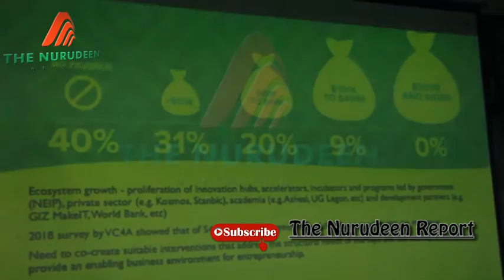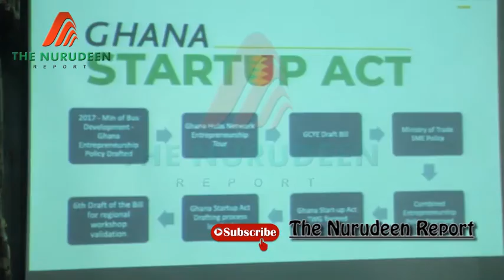𝗦𝘁𝗮𝗿𝘁-𝘂𝗽𝘀 𝗻𝗲𝗲𝗱 𝘀𝘂𝗽𝗽𝗼𝗿𝘁 𝗺𝗲𝗰𝗵𝗮𝗻𝗶𝘀𝗺 𝘁𝗼 𝗺𝗮𝗸𝗲 𝗽𝗿𝗼𝗳𝗶𝘁 – 𝗖𝗼𝗼𝗿𝗱𝗶𝗻𝗮𝘁𝗼𝗿 𝗚𝗵𝗮𝗻𝗮 𝗦𝘁𝗮𝗿𝘁𝘂𝗽 𝗕𝗶𝗹𝗹 𝗧𝗪𝗖